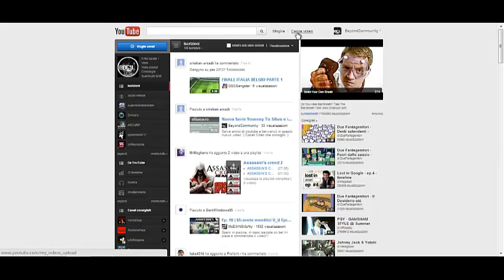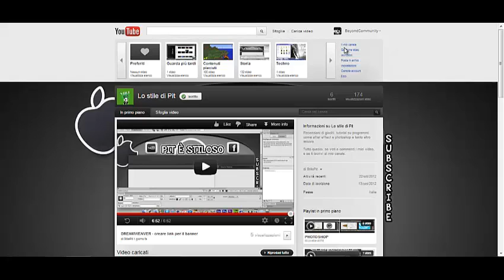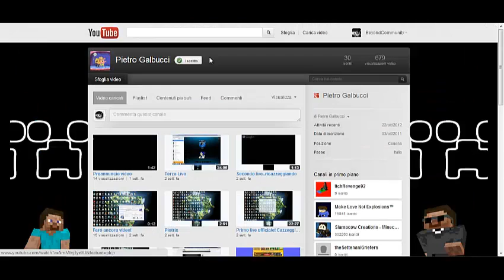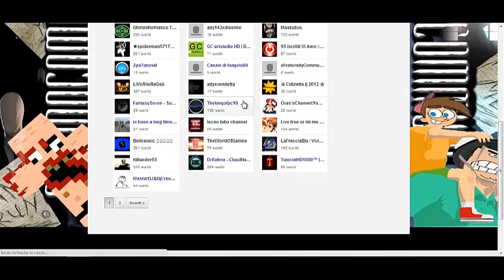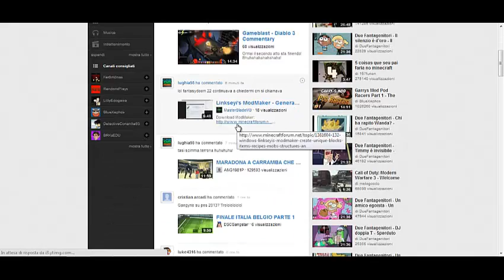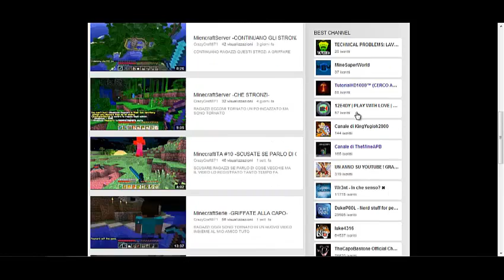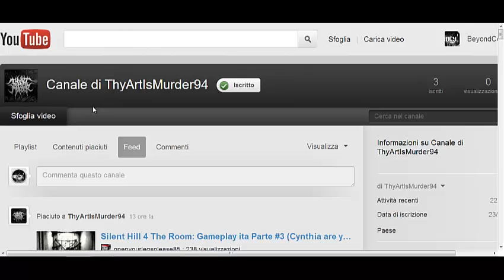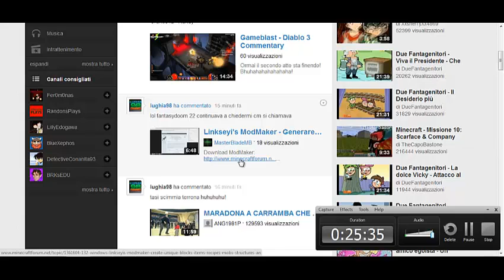Consiglio Canali Importante anche se dura 24 minuti xD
Salve amici di youtube e benvenuti in questo video dove vi consiglio tutti :) spero che l'ho guardiate tutto il video cosi non rischiate che magari vi ho consigliato e non l'ho avete visto tutto :) spero che vi piaccia il video